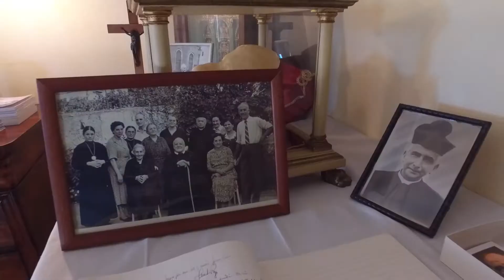Attente alle donne più fragili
Il 24 agosto di 65 anni fa moriva padre Filippo Bardellini, fondatore delle Poverette di Casa Nazareth. Da sempre, le suore si dedicano alla cura delle persone più fragili, dando loro una famiglia dove stare. Noi siamo stati nella casa del quartiere dei Filippini.

Maria Teresa Arvoti
Superiora Poverette Casa Nazareth -  Casa di Verona

Serafino Valentini
Coordinatore Comunità

Barbara Castellini
Educatrice Comunità